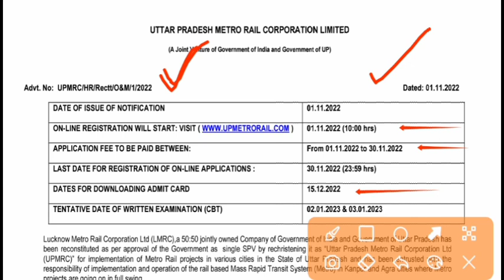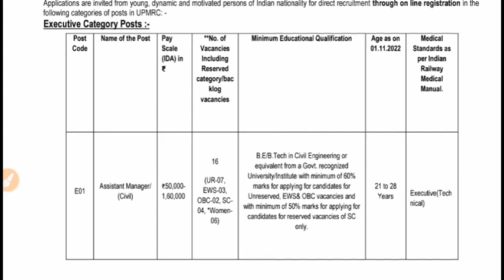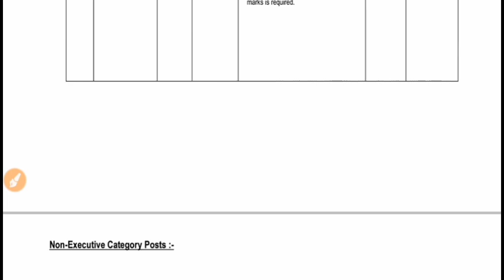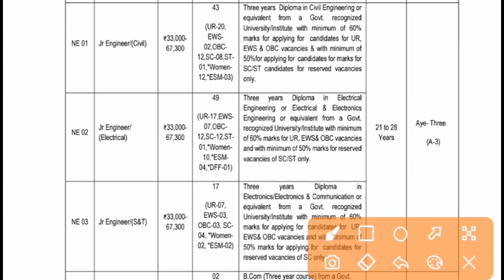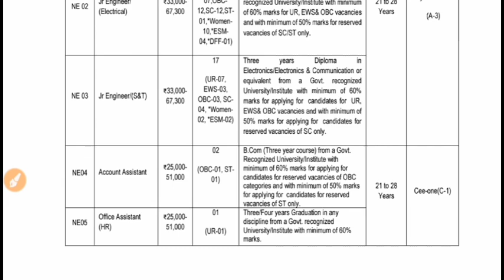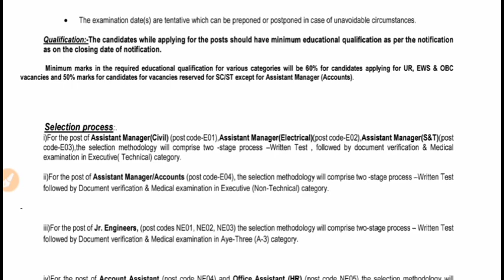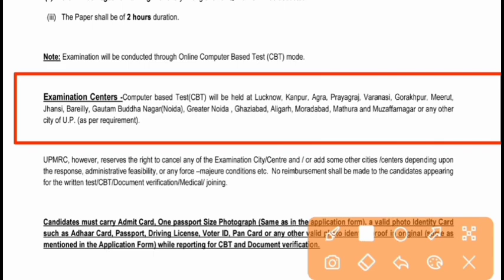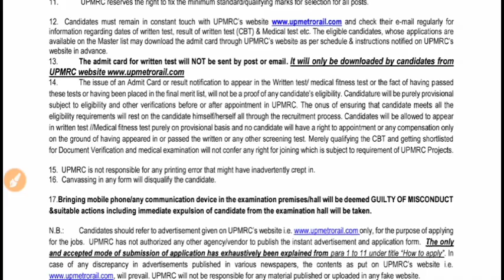UP Metro JE Vacancy 2022 | UP Metro Recruitment 2022 | UPMRC LMRC Vacancy | Selection process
UP Metro Medical